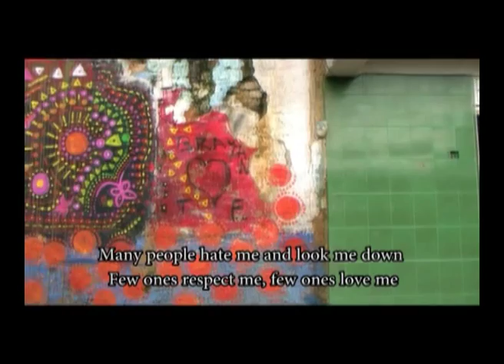Whores or Hairdressers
Documentary Trailer. Synopsis
Each year tens of trans women are murdered with impunity in Colombia. Their only crime: daring to BEING in a world that stigmatizes them, ridicules them, it is afraid of them, and a world that leaves them almost the only employment alternative to be whores or hairdressers.
With the shocking rap song by Mandrágora Records (50%HipHop 50% People) Alondra, Dinana, Charlotte, Luisa Fernanda, Sharon, Valeria and other girls, open to us the doors of their homes, their jobs, their parties, their jokes, their laughter, their dreams personifying each of those women who work and fight in streets where to be honest it is paid with the humiliation and even life.